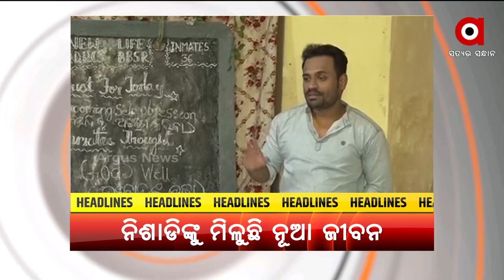Headlines 7 am | 21 Dec 2021 | Argus News